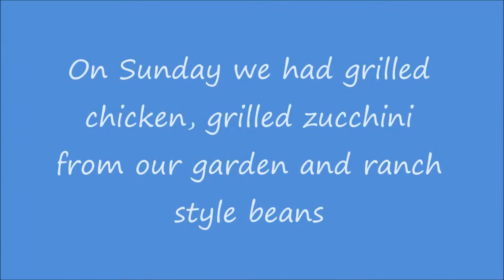Our dinners! July 13th-19th *Meatless Monday*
See how we eat yummy, (mostly) healthy dinners on a budget!

Sunday- Grilled chicken, grilled zucchini, Ranch style beans

Tuesday- Roast. Just roast, carrots, red potatoes, onion, 1 packet lipton onion-mushroom soup mix, 1 can cream of mushroom, 1 cup water. Cook on low for 8-10 hours

Wednesday- ranch parmesan chicken mac n cheese, salad